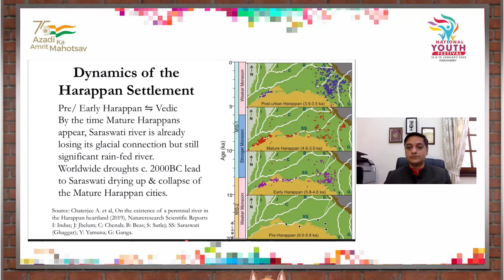NYF2022 | Sanjeev Sanyal | Author and Economist